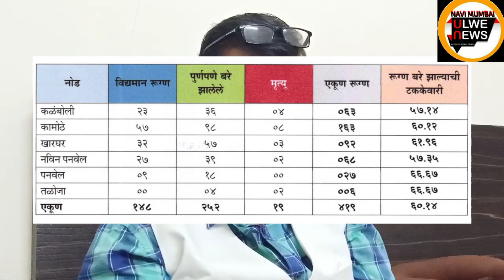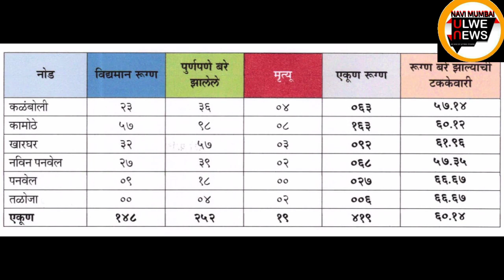PANVEL MUNICIPAL CORPORATION CORONA, LOCKDOWN 4,18 POSITIVE & 18 DISCHARGED ON 27/5/20.NMUN